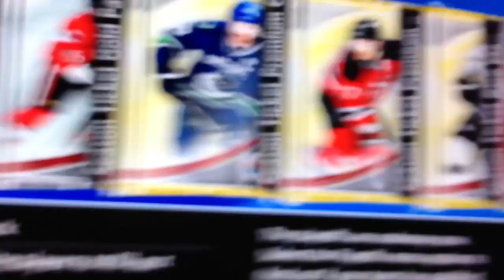FEB PLAYER PREMIUM PACK 3 NHL 13 HUT - EA SPORTS PACK BREAK